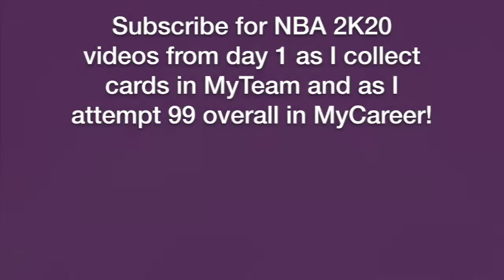NBA 2K19 MyPlayer Top Plays! 🔥💪🏼🤩 | Subscribe for NBA 2K20 Videos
Some of my best dunks and plays from MyPlayer. Enjoy!